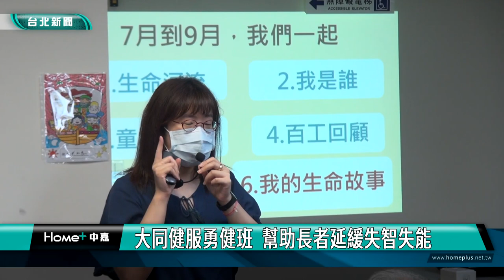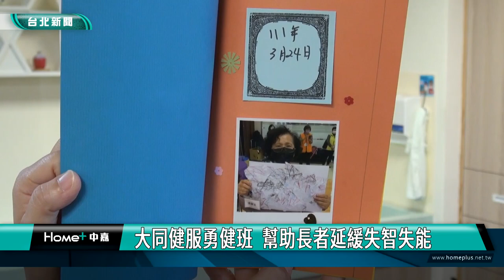長照 高齡|大同健服勇健班 幫助長者延緩失智失能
隨著人口老化加劇，推估2025年台灣將邁入超高齡化社會，為了延緩長者出現身體衰弱、認知障礙，甚至失智失能，大同區健康服務中心開設失智多元課程-勇健班，結合心理諮商師與運動中心教練，幫助照顧機構增進健康促進技巧，促進失智長者身心健康，延緩失能。

跟著體適能教練的口令，長者拿著彈力球，將球高舉換手，或是將球夾在腿間，輕輕施力，透過彈力球運動，在安全的情況下，幫助長者訓練四肢肌耐力。

拿起畫筆，緩緩地寫下日期，再貼上照片，聯合醫院臨床心理師，則是透過藝術治療，帶領長著悠遊生命的河流，憶起生活中的點滴，並且分享人生故事。

為延緩長者出現身體衰弱、認知障礙、憂鬱、甚至失智、失能的情況，大同區健康服務中心結合在地資源，開設失智多元課程-勇健班，以「運動、認知、舒心」為三大主軸，課程每周一次，為期3個月，期望將課程內容，推廣到社區及機構，以延緩長者因機構化所造成的退化與失能。

根據統計截至112年1月底，大同區老年人口數達到11萬2,584人，老年人口率為21.28%，已進入超高齡社會，面對失智人口快速增加，大同區健康服務中心，期盼透過營造失智友善社區環境，擴展社區照顧服務資源，維繫長者健康，延緩疾病的發生。